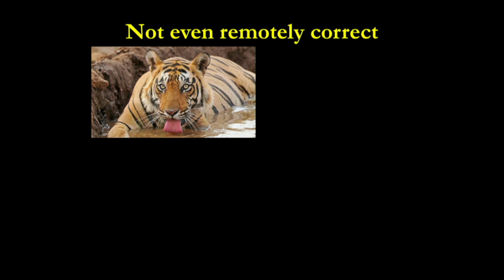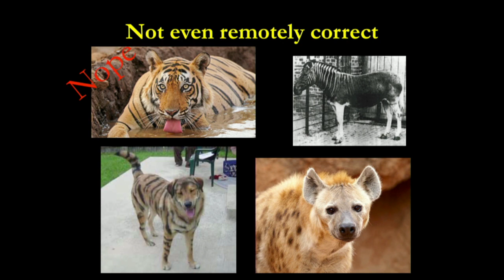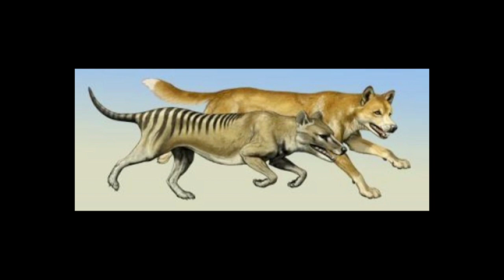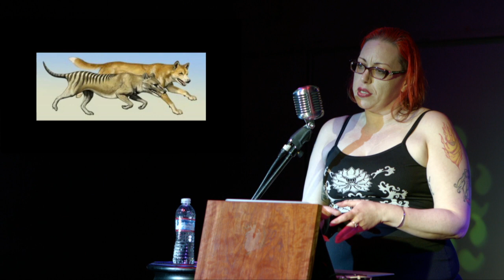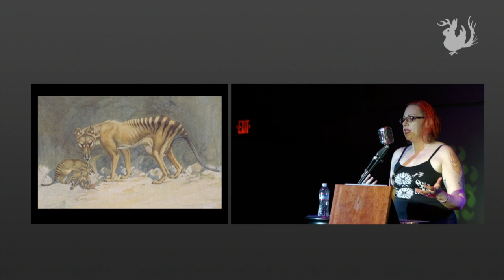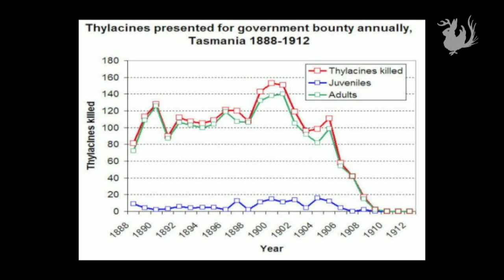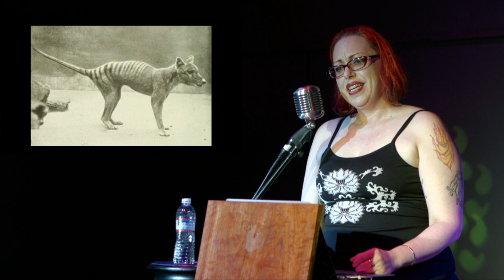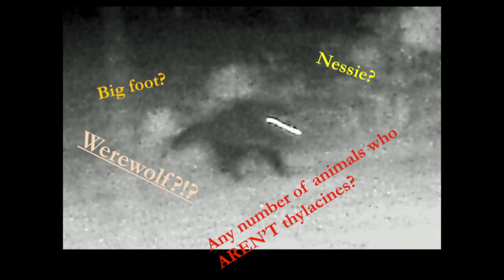Thylacine: Wolf, Tiger, or Devil? | Odd Salon EXTINCT 6/7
Bronica Blue ~ Thylacine: Wolf, Tiger, or Devil?

Odd Salon EXTINCT: Stories of ancient beasts & monstrous marvels, lost species, last chances & rare survivors

Camera: John Adams
Edit/Post production: John Adams
Sound: Steen